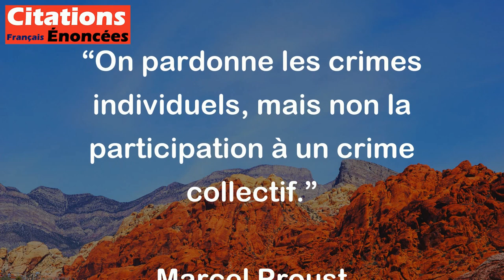On pardonne les crimes individuels, mais non la participation à un crime collectif. - Marcel Proust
Marcel Proust veut dire que l'on peut pardonner un crime commis par une personne individuellement, mais que si cette personne a participé à un crime en groupe, cela est plus difficile à pardonner. En d'autres termes, le fait de se joindre à un groupe pour commettre un crime est considéré comme plus grave que d'avoir commis un crime à titre individuel. Cette citation souligne l'importance de la responsabilité individuelle et de ne pas se laisser entraîner dans des comportements collectifs répréhensibles.